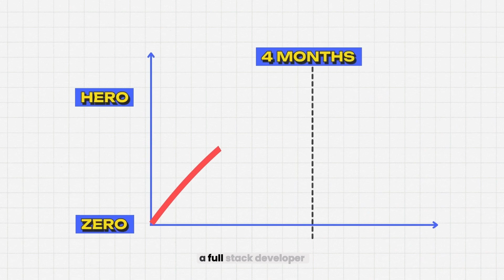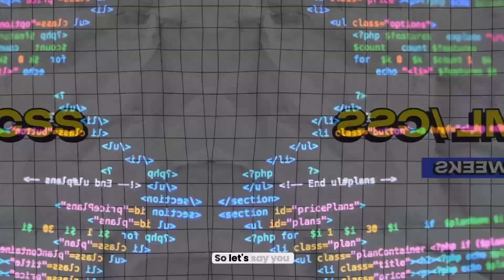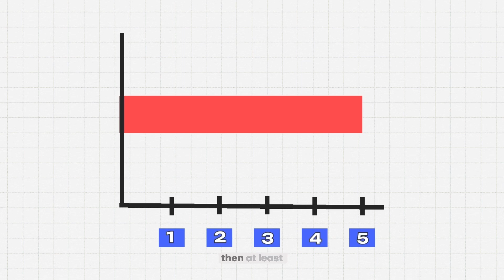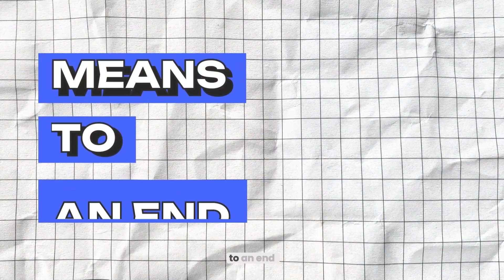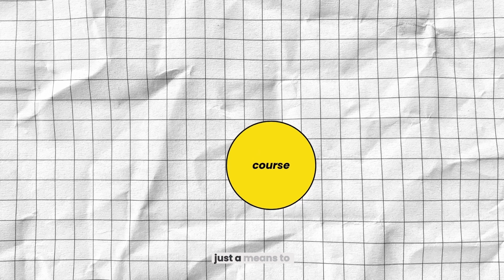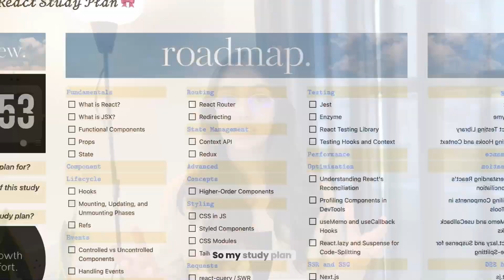❌ Don't buy coding courses (without watching this video)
PRODUCT LINKS
The Complete HTML Course for Beginners